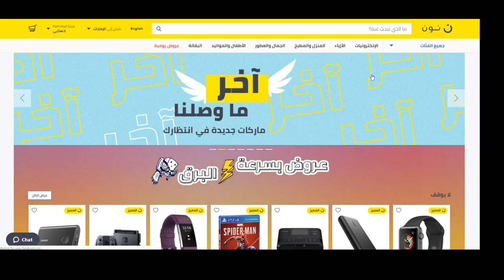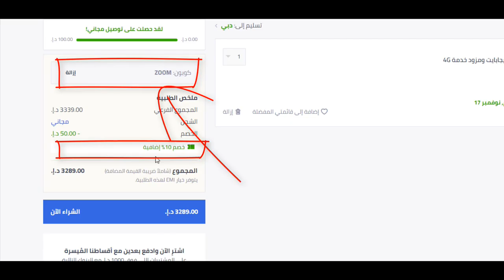كيف تحصل على كوبون خصم نون دوت كوم السعودية 10% لـ 2022؟ + كود الخصم Bmw3 هدية يُستخدم عند الدفع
شرح استخدام كوبون خصم نون دوت كوم السعودية في أقل من دقيقة - اكتب Bmw3واحصل على الخصم فوراً

كود كوبون الخصم هو Bmw3يُكتب عند الدفع كما هو موضح بالفيديو